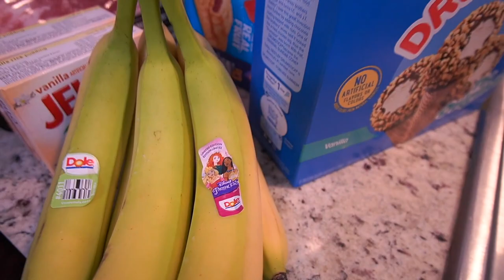*TWO DAY* EXTREME CLEANING MOTIVATION // BEFORE & AFTER WORK CLEANING ROUTINE INCLUDED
Hey EVERYONE!!* Today WE'RE CLEANING!!
We're tackling the KID'S BEDROOM'S, KITCHEN, DINING, AND LIVING ROOM! I had to work so I'm sharing my BEFORE WORK Cleaning Routine, along with some ALL DAY Cleaning Motivation.
I had to split cleaning up, I braided London's hair on night one along with grocery shopping.
I also shared a GROCERY HAUL!!

I hope y'all enjoy today's upload.
- Vantazia | This Life Of Mine.

      🌼 NEW HOUSE MOVING IN & UN-PACKING MOTIVATION  🌼

**UPDATED** AMAZON STOREFRONT

APPLE MACBOOK